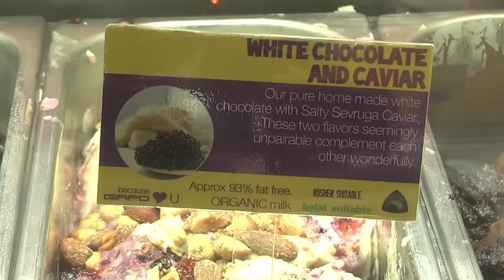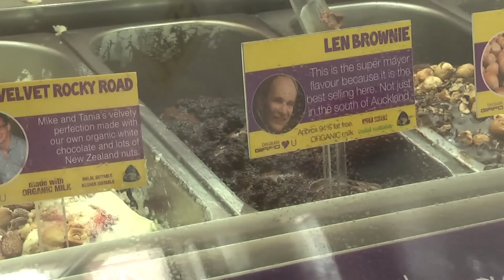Giapo's Story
New Zealanders are among the highest consumers of icecream in the world, coming second only to the USA. Ice cream in New Zealand though, is unique, with the popular 'Hokey Pokey' flavour as a national icon. But one man, Gianpaolo Grazioli, has taken traditional icecream a step further. His Auckland store, Giapo, generates up to 20 new and wacky flavours per week, attracting fans from all over the country. Courtney Ramsdale reports.